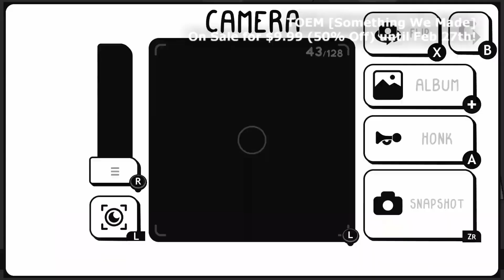Top 50 Deals on the Nintendo Switch eShop [through 2/24]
Get your weekly fix of the best indie games on sale on the Nintendo Switch eShop!

Want even more? Be sure to check for all of the latest sales on great Nintendo Switch titles!

00:00 Intro
00:06 Neon White [Angel Matrix]
00:36 Moving Out [Team17]
01:06 Children of Morta [Dead Mage]
01:36 Neon Abyss [Veewo Games]
02:06 Cuphead [Studio MDHR]
02:36 It Takes Two [Hazelight]
03:06 Cursed to Golf [Chuhai Labs]
03:36 SteamWorld Dig 2 [Image & Form International AB]
04:06 LEGO® Bricktales [ClockStone]
04:36 Lost in Random [Electronic Arts]
05:06 Indivisible [Lab Zero Games]
05:36 Pumpkin Jack [Headup Games]
06:06 Horace [Paul Helman]
06:36 Curious Expedition 2 [Maschinen Mensch]
07:06 Dicey Dungeons [Distractionware Limited]
07:36 River City Girls [WayForward]
08:06 OlliOlli World [Roll7]
08:36 Citizen Sleeper [Fellow Traveller]
09:06 Dawn of the Monsters [WayForward]
09:36 The Legend of Tianding [CGCG]
10:06 Swordship [Digital Kingdom]
10:36 New Super Lucky's Tale [Playful]
11:06 Golf Story [Sidebar Games]
11:36 Kathy Rain: Director's Cut [Clifftop Games]
12:06 Thumper [Drool]
12:36 PAC-MAN MUSEUM+ [BANDAI NAMCO Entertainment]
13:06 Beacon Pines [Hiding Spot]
13:36 Worms W.M.D [Team17]
14:06 Overcooked! 2 [Team17]
14:36 Cinders [MoaCube   Crunching Koalas]
15:06 The Outer Worlds [Obsidian Entertainment]
15:36 Biped [NEXT Studios]
16:06 SteamWorld Quest: Hand of Gilgamech [Image & Form International AB]
16:36 Lamentum [Obscure Tales]
17:06 Greak: Memories of Azur [Navegante Entertainment]
17:36 Bonkies [Studio Gauntlet]
18:06 The Complex [Wales Interactive]
18:36 Through the Darkest of Times [HandyGames]
19:06 TOEM [Something We Made]
19:36 Blizzard Arcade Collection [Blizzard Entertainment]
20:06 Lonely Mountains: Downhill [Thunderful]
20:36 Clone Drone in the Danger Zone [Doborog Games]
21:06 Chicken Police  Paint it RED! [HandyGames]
21:36 SOL CRESTA [PlatinumGames Inc]
22:06 South of the Circle [11 bit studios]
22:36 Tormented Souls [PQube]
23:06 Hindsight [Joel McDonald]
23:36 Children of Silentown [Elf Games]
24:06 Olympic Games Tokyo 2020  The Official Video Game [SEGA]
24:36 HOT WHEELS UNLEASHED™ [Milestone]
25:06 Outro